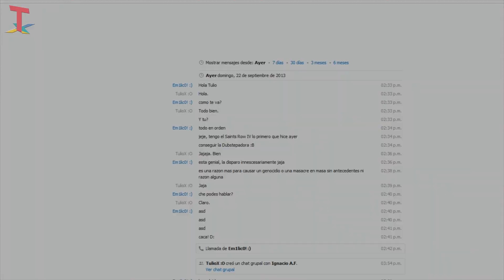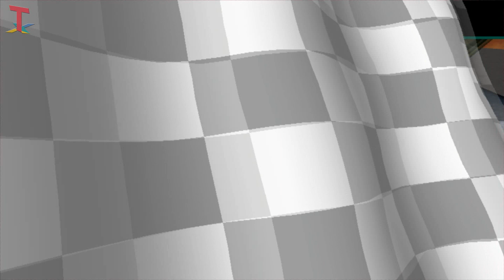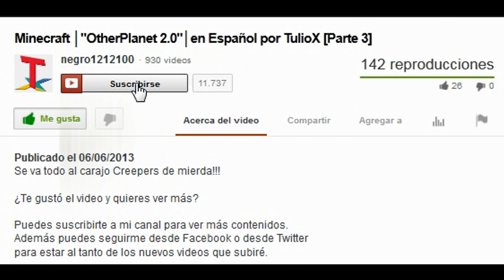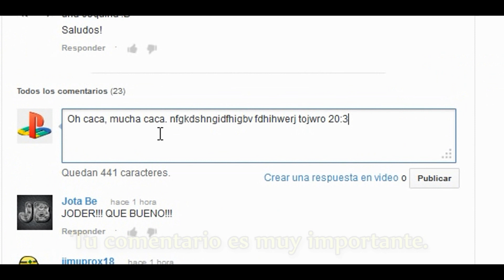Crash Team Racing │"Dingo Canyon "│Time Trial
¡Woooooooow! Como les dije, este mapa es el que más me cuesta, o tal vez no. Bueno, disculpen el tiempo pero demuestro lo malo que soy.